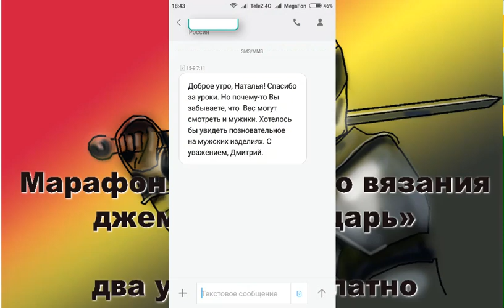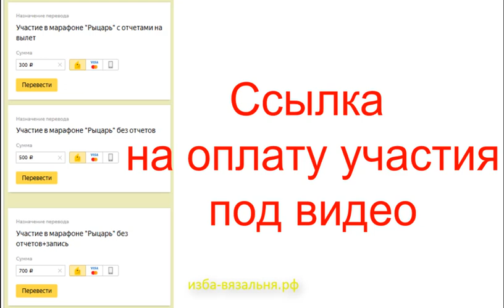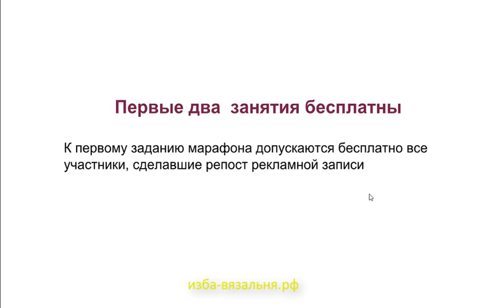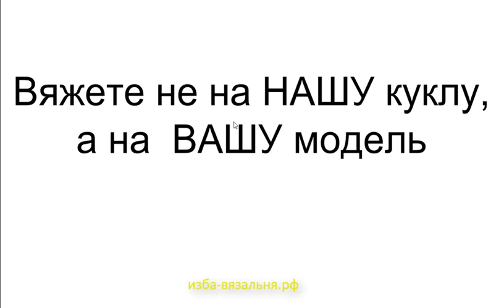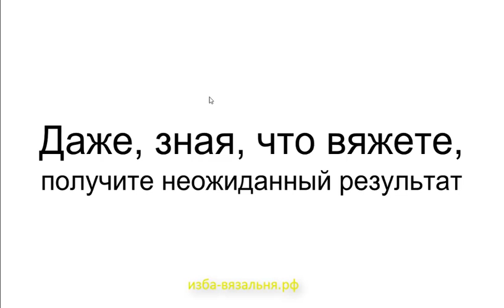Марафон машинного вязания. Вяжем джемпер "Рыцарь"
Мы предлагаем:
- Обучение с нуля новичков он-лайн на любых вязальных машинах: